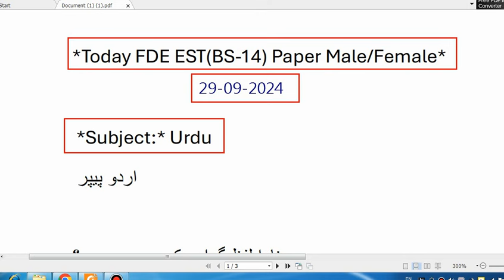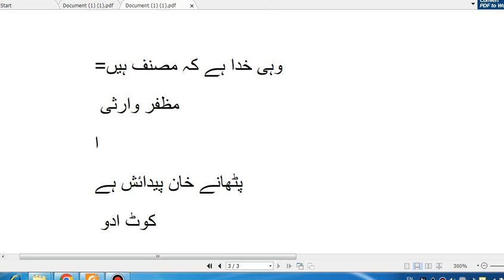Today FDE EST Paper Held on 29-09-2024 | FCE EST | FDE EST Paper 2024 Subject URDU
Today FDE EST Paper Held on 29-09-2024
FDE Paper today
FCE EST
FDE EST Paper 2024
FDE EST past paper mcqs | Physics | Chemistry | Elementary school teacher test questions EST Government of Pakistan Federal Directorate of Education Pakistan Islamabad Past paper Jobs test 2023
EST male EST female
Physic paper physics
Chemistry test
English test
Mathematics
Computer science paper
Urdu
Islamiyat
elementaryschoolteacher bps 16
2023 FDE EST test
FDE Paper today,
FCE EST,
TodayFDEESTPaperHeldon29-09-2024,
Physic paper physics
Chemistry test
English test
Mathematics
Computer science paper
Urdu
Islamiyat

elementaryschoolteacher bps 16
2023 FDE EST test